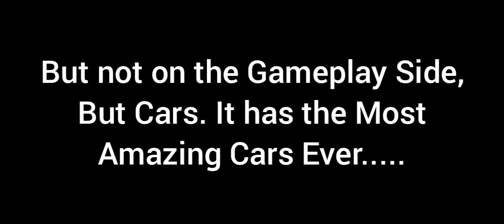The Only Car Game With most insane Cars Ever! | Better Than Extreme Car Driving or CarX Street!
Hello Guys, in this video, I will show you a Game Called Real Car Parking 2.
The cars in this game are most insane cars I have ever seen. It has the most detailed and good looking cars ever.
It has different car categories including:
*Luxury cars
*Sport cars
*Classic Cars
*Super Sports Cars
*SUV Cars
*Hatchback Cars
*Sedan Cars

There are also, the most famous cars, like: Nissan Skyline R34 and R35, Supra MK4, BMW M3 Most wanted version, Lamborghini and Bugatti Cars.

Hope you will enjoy watching the video.
I can appreciate, if you liked 👉👍

Similar Topics:
Real Car Parking Multiplayer 2 Gameplay
Real Car Parking 2 vs real car parking Multiplayer
Real Car Parking 2 all cars
Real Car Parking 2 vs Extreme Car Driving Simulator
Real Car Parking 2 vs CarX Street
Real car parking Multiplayer vs real car parking 2